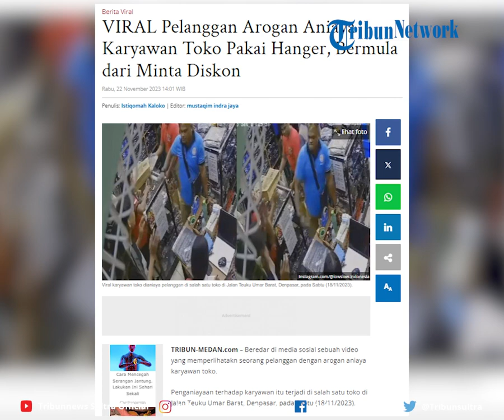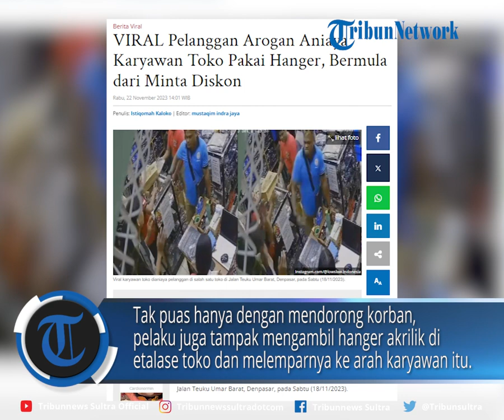VIRAL Pelanggan Arogan Aniaya Karyawan Toko Pakai Hanger, Bermula dari Minta Diskon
Penganiayaan terhadap karyawan itu terjadi di salah satu toko di Jalan Teuku Umar Barat, Denpasar, pada Sabtu (18/11/2023).

Editor Rheymeldi
Sumber IG/ lowslow.indonesia